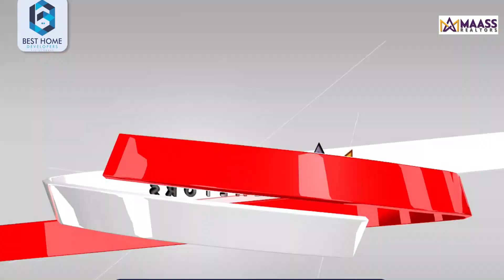40Lakhs முதல் நமது கோயம்பத்தூர் வீரபாண்டிபிரிவில் இடத்துடன்கூடிய அழகிய தனி வீடு விற்பனைக்கு உள்ளது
40 லட்சம் முதல் நமது கோயம்பத்தூர்  வீரபாண்டிபிரிவில் இடத்துடன்கூடிய அழகிய தனி வீடு  விற்பனைக்கு உள்ளது